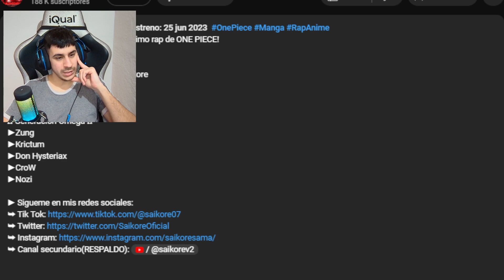REACCIONANDO a ZORO vs KING RAP (EL REY DEL INFIERNO) | One Piece